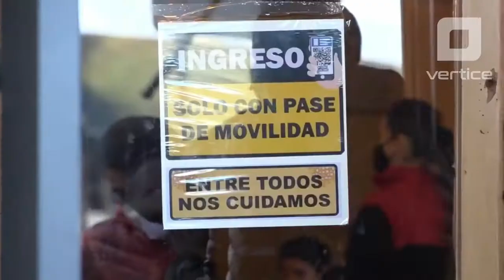Síntesis informativa del 28 de diciembre